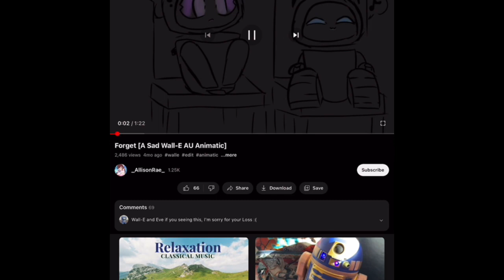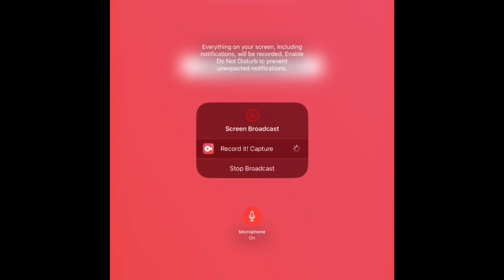Wall-e au animatic - forget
This is a sad robot video of wall-e, doll-e, and Cornelius wanting to have their baby sister. But it did not work for wall-e, doll-e, and Cornelius because they don’t have their baby sister because she shuts down and she is rest in peace.